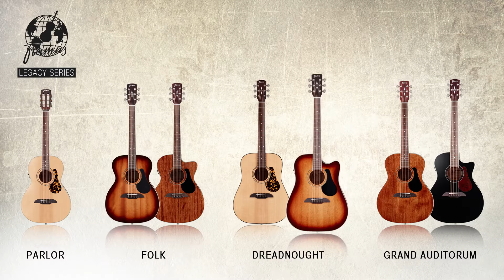Sound Examples - Framus Dreadnought Acoustic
Sound Examples with our new Framus Dreadnought Acoustic Guitar and Johnny O.